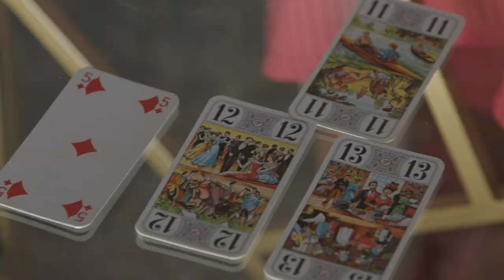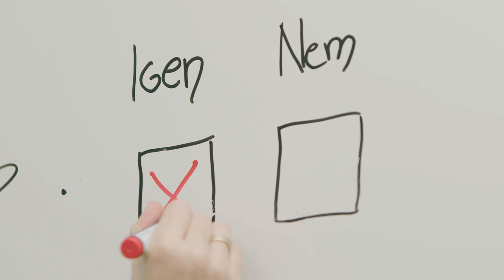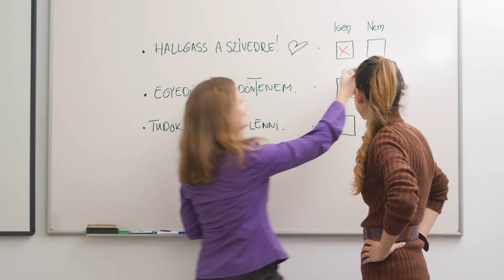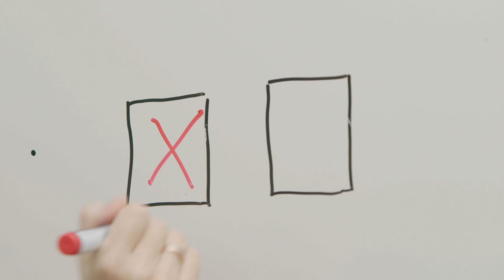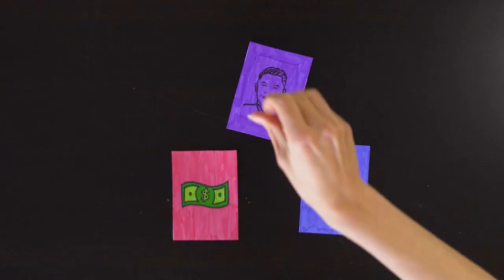Így válj hatékony döntéshozóvá | Újratervező #10 | Brain Bar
Gondoltad volna, hogy te is 20 000 döntést hozol meg minden nap?

Folyamatosan döntünk akár kisebb kérdésekben is, például arról, épp kire nézünk, miközben beszélünk - de nagyobbakban is, amelyekről azt gondoljuk, hogy az életünket vagy a karrierünket határozzák meg. De miért van az, hogy a legjobb próbálkozásaink ellenére sem tudunk mindig racionális döntéseket hozni? Ha a tények és információk nem is igazán érdekesek döntéshozáskor, akkor valójában mi befolyásol minket? Melyek a leghatékonyabb, legsikeresebb döntéshozók praktikái?

Az Újratervező évadzáró epizódjában Ildi egy döntéselméleti szakértő és az OTP LAB vezetője segítségével deríti ki, mi is áll egy-egy döntésünk mögött.

A videót az OTP Bank támogatta.

✨Minden szereplőnek nagyon köszönjük a közreműködést!
- Dr. Gáspár Judit egyetemi docens, a Budapesti Corvinus Egyetem Döntéselméleti Tanszékének vezetője